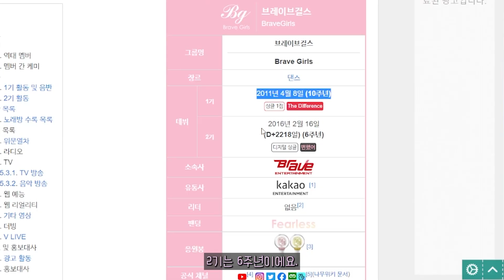갈수록 좋아지면 어떡하지? I 브레이브걸스(Brave Girls) 'Thank You' 뮤비 I 리액션!!!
꼬북좌! 단발좌! 왕눈좌! 메보좌! 꺄하하하하항♥